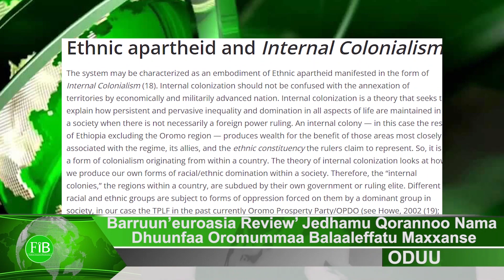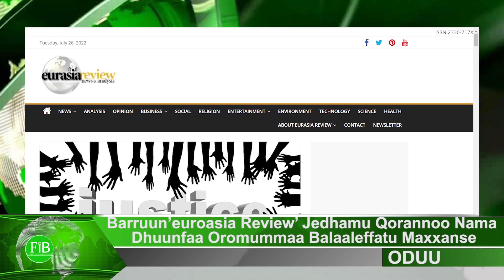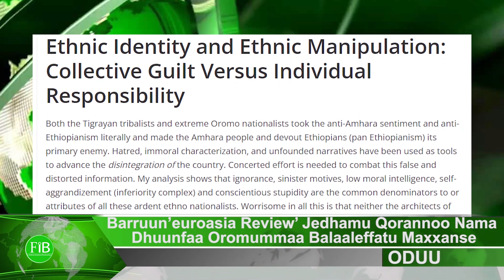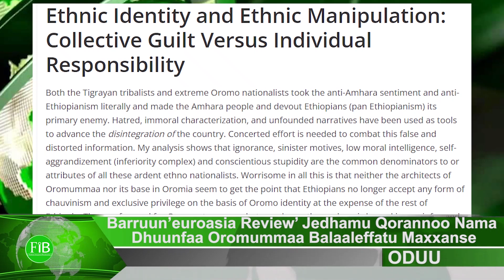FiB: Barruun 'Euroasia Review' jedhamu qorannoo nama dhuunfaa Oromummaa balaaleffatu maxxanse.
FiB: Barruun 'Euroasia Review' jedhamu qorannoo nama dhuunfaa Oromummaa balaaleffatu maxxanse. (July.26,2022) Finfinnee